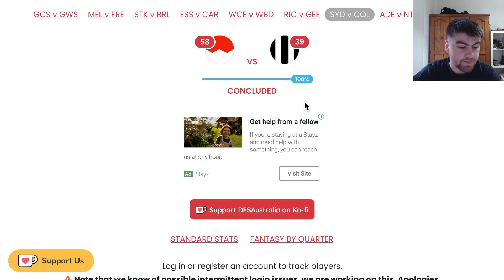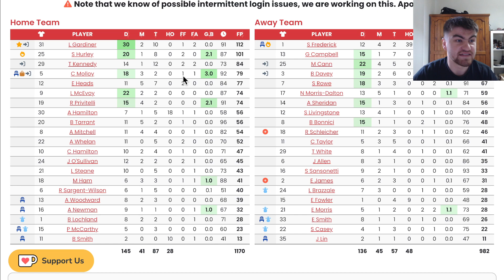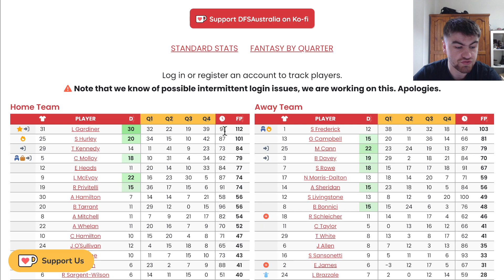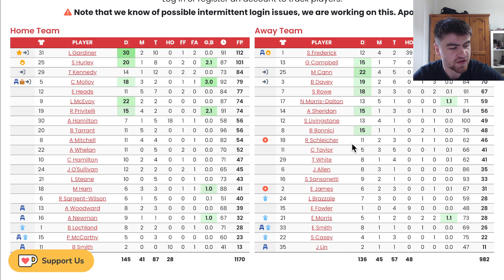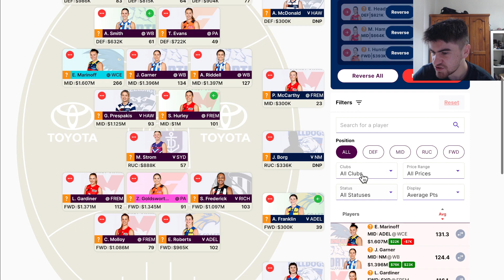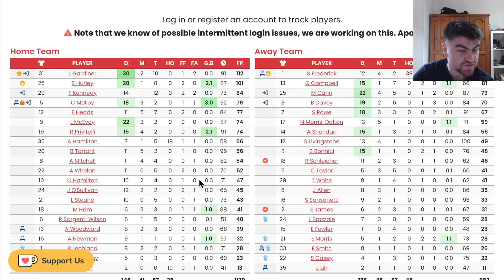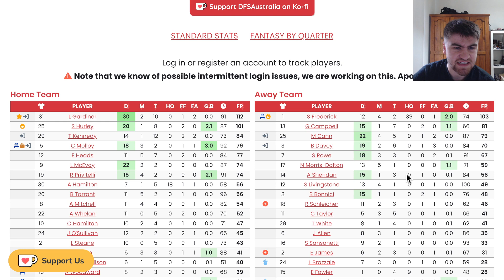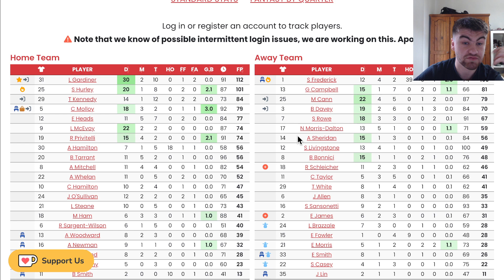GARDINER 112 - Game Review Sydney vs Collingwood - AFLW Fantasy 2023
My AFLW Fantasy R9 Review of Sydney Swans vs Collingwood Magpies
Twitter.com/KBSportsFantasy